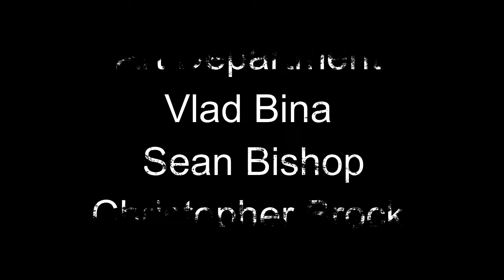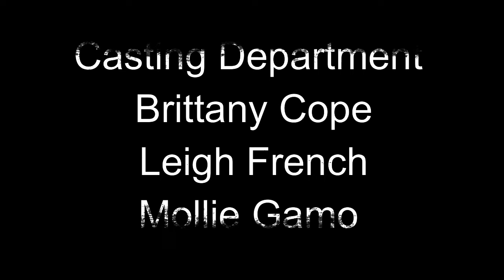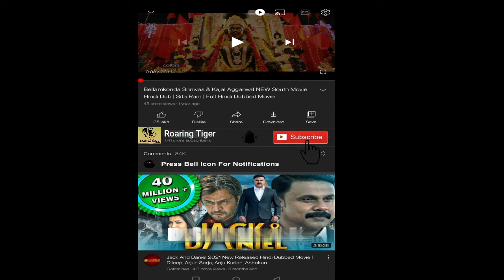Megamind 2010 Movie || Will Ferrell, Tina Fey, Jonah Hill || DreamWorks Megamind Movie Full Review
Megamind is a 2010 American computer-animated superhero comedy film directed by Tom McGrath, produced by DreamWorks Animation, and distributed by Paramount Pictures. It features the voices of Will Ferrell, Tina Fey, Jonah Hill, David Cross, and Brad Pitt. The film tells the story of Megamind, a highly intelligent alien supervillain; after defeating his long-time nemesis Metro Man, Megamind creates a new hero to fight, but must act to save the city when his "creation" becomes an even worse villain than he was.